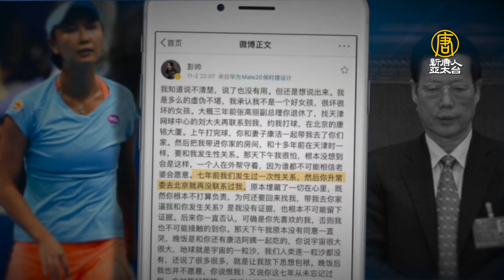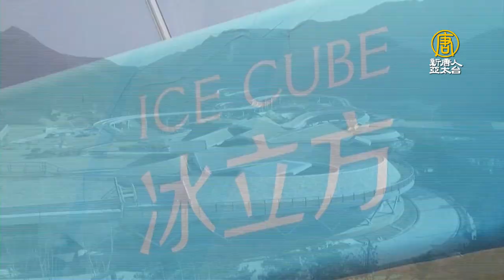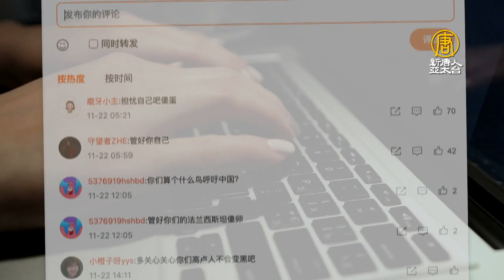彭帥事件續發酵 美國務院：支持調查張高麗性侵指控